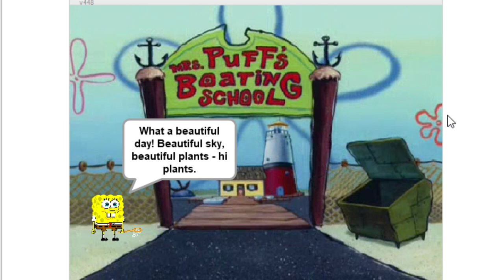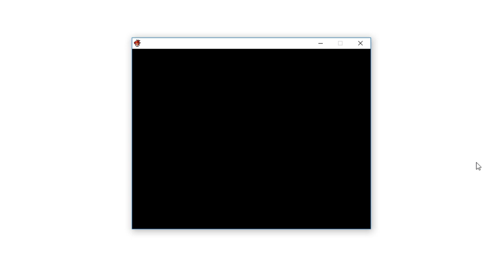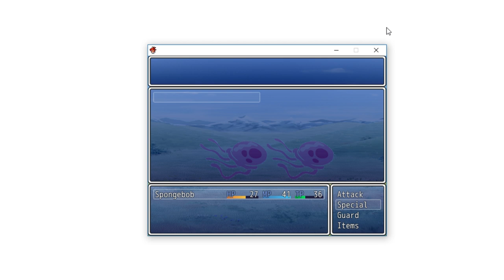SpongeBob FAN-GAMES & Mods / Hacks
Today we check out some SpongeBob SquarePants Fan Games, some good, some awful! And then some are just complete rip offs of Five Nights at Freddy's!
We also check out some mods and hacks for games like Simpsons Hit and Run, Minecraft, Grand Theft Auto 5 and Dragon Ball Z!

3:00 Am At Floaters Cemetary video: